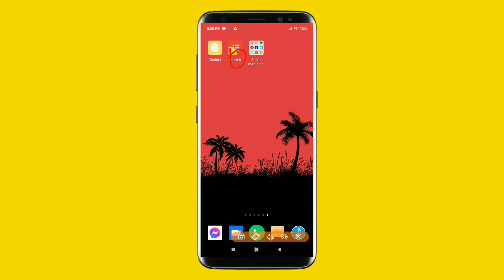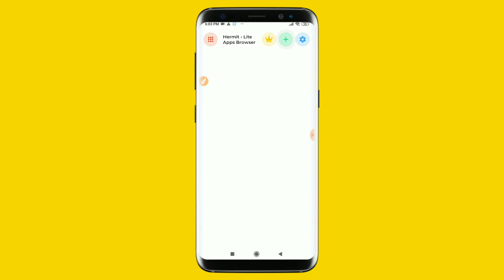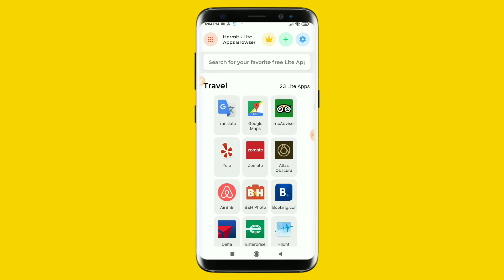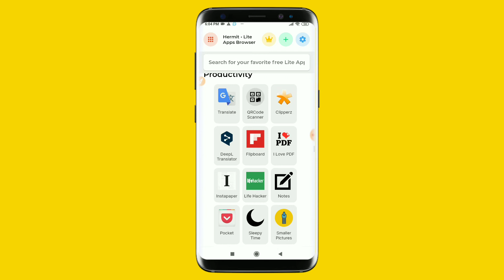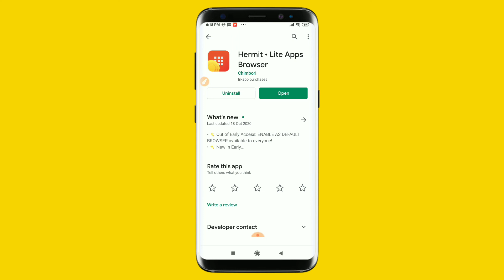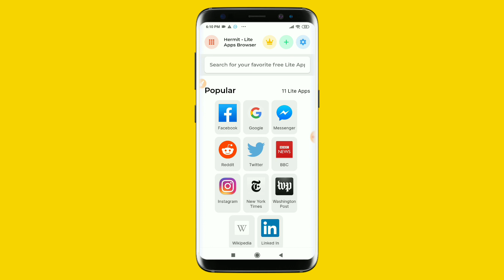এই অ্যাপটি এতদিন খুঁজছিলাম কারো পায়ে ধরলেও কেউ বলবে না